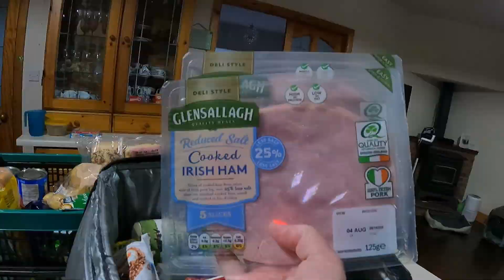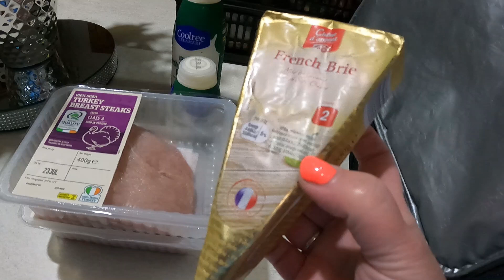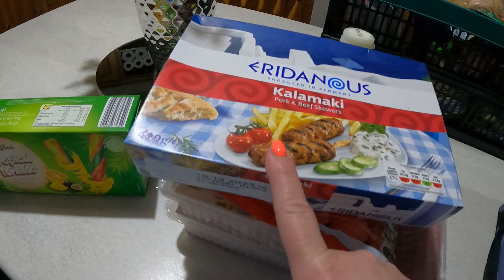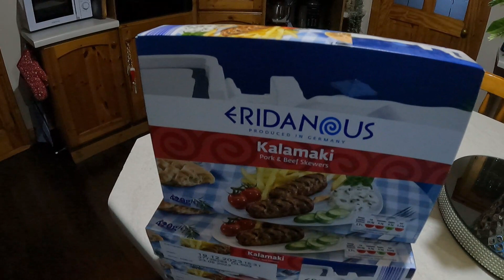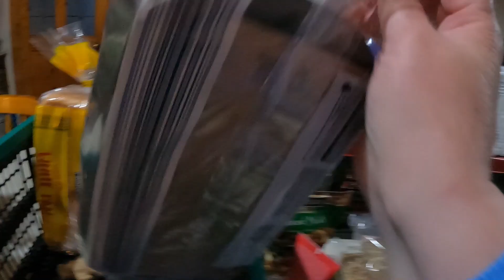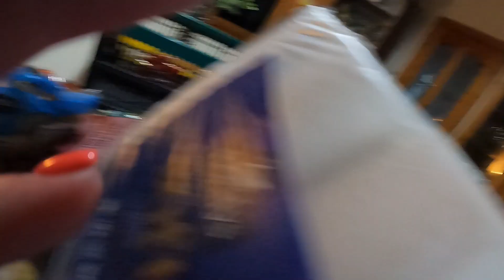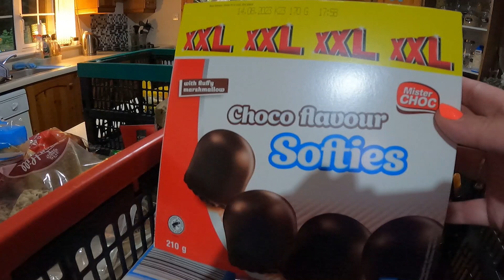Food Haul in Irland// 🛒🥖🍋🥑LIDL Wocheneinkauf+Essensplan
Hallo meine Lieben, heute haben wir unseren Wocheneinkauf hier in Irland bei Lidl gemacht und dafür 119,55 Euro ausgegeben. Was wir so für eine Woche einkaufen erfahrt ihr in diesem Video.

II ACHTUNG: alle Produkte in meinen videos sind selbst erworben und wurden in keinem Fall von Firmen zur Verfügung gestellt. Jegliche durch Markennennung entstehende Werbung stellt meine persönlich Meinung dar und Empfehlungen gebe basierend auf meine eigenen Erfahrungen!